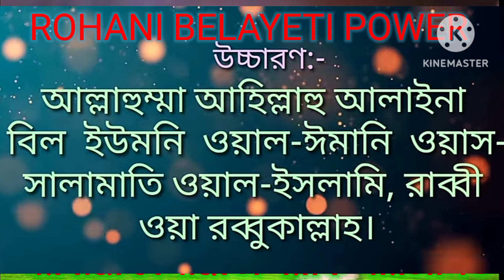২য় রোজার আমল। একদিনের আমলে সমস্ত সমস্যার সমাধান হয়ে যাবে। রোজার ২ য় দিনের অজিফা।